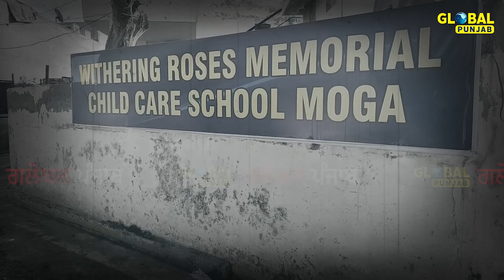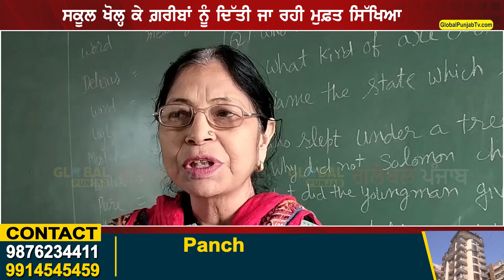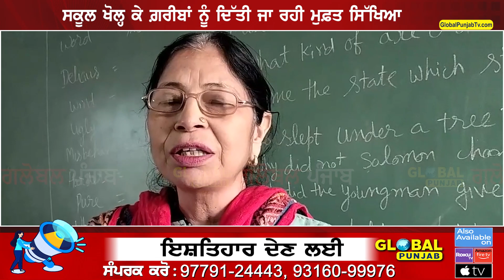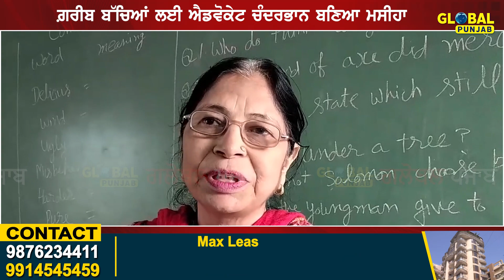ਗ਼ਰੀਬ ਬੱਚਿਆਂ ਲਈ ਐਡਵੋਕੇਟ ਚੰਦਰਭਾਨ ਬਣਿਆ ਮਸੀਹਾ | Global Punjab TV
ਗ਼ਰੀਬ ਬੱਚਿਆਂ ਲਈ ਐਡਵੋਕੇਟ ਚੰਦਰਭਾਨ ਬਣਿਆ ਮਸੀਹਾ
ਸਕੂਲ ਖੋਲ੍ਹ ਕੇ ਗ਼ਰੀਬਾਂ ਨੂੰ ਦਿੱਤੀ ਜਾ ਰਹੀ ਮੁਫ਼ਤ ਸਿੱਖਿਆ